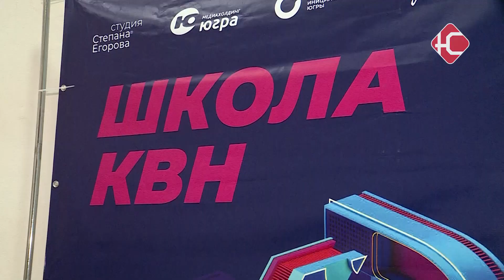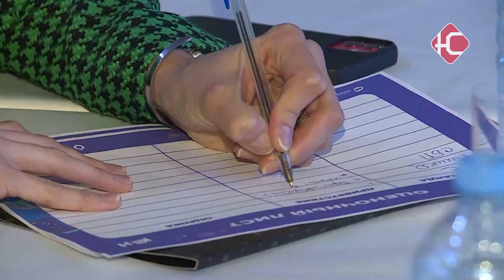Смех - лучшая награда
Прошли пятидневный интенсив. Участники "Школы КВН" завершили свое экспресс-обучение выступлением на итоговом отчетном концерте. За время проекта веселые и находчивые объединились в 13 полноценных команд, каждая из которых подготовила визитку-приветствие. Выступления по достоинству оценили не только члены жюри, но и зрители. Репортаж Марии Пейль

За время проекта КВНщики-любители получили немало знаний, которые пригодились в подготовке визиток. А опытные наставники из команды "Северяне" Высшей Лиги им в этом помогли. Но ученикам "Школы КВН" предстояло сдать своеобразный экзамен - проверить свои шутки на зрителях. "Вообще, на самом деле, пока ты шутку не проверишь на зрителе, ты не можешь сказать, смешно это или нет. Мы как редакторы просто рекомендательного характера редактуру производим. Говорим, что, скорее всего, это не зайдет, но, если нравится, проверяйте". "Ну так что, про что шутить-то будем?" "Давайте про Нефтеюганск, его часто сравнивают с Африкой". "Да, у нас тут тоже проблемы с водой". "Давайте про что-нибудь другое". Так как проект был реализован в Нефтеюганске без шуток про любимый город и север, конечно же, не обошлось. Участники составили друг другу серьезную конкуренцию, отшучиваясь на злободневные темы, но боролись они вовсе не за звание победителя. "Конкуренция меня не волнует, так как мы играем не ради победы, а лишь ради того, чтобы народ действительно рассмешить. Как при реальном КВНе. Ну, не победим, так не победим. Главное, чтобы всем было весело. Это самое главное". Для истинного КВНщика главная награда - это смех зрителей. Ребята получали удовольствие от собственных выступлений и сумели оторваться по полной. "А это была команда КВН "Скулы"!" "Я заряжена на шикарное выступление. И мне все понравилось. Мы набрали очень много опыта от очень хороших учителей, которые нам передали все свои знания и, соответственно, помогали нам в написании наших номеров. И мы готовы взорвать сегодня эту сцену". "Будем удивлять бомбическими шуточками, разрывными. Я думаю, что всем понравится. Мы очень старались. Был опыт игры в КВН еще в школе, очень-очень давно. Захотелось тряхнуть стариной уже в роли учителя". Участие в проекте приняли не только школьники и студенты, но и местные учителя. Некоторые из них - достаточно опытные КВНщики. Яркий пример - педагоги школы №8, которые совсем недавно выступали на окружном КВНе. "Когда жена в семье учитель, это накладывает определенные обстоятельства". "Никто не встает. Звонок для учителя". "Сегодня, смотря выступления, мы пришли в такой восторг от того, что в нашем городе огромное количество школьников таких талантливых. Каждый с определенным каким-то интересным образом. Харизма такая у всех хорошая. Мы очень гордимся ребятами, на самом деле. И приятно, что у нас такой замечательный потенциал у детей". По итогам концерта члены жюри выбрали команды, которым представится возможность проявить себя на более высоком уровне. В их числе оказалась и команда педагогов "Люди из учительской", которую лично пригласил Денис Штейнер, директор Северной Лиги КВН. "А это Александра Сергеевна, учитель биологии". "О, а я то думаю, куда мой скелет делся из кабинета". Попробовать свои силы на игре в Ханты-Мансийске отправятся 4 лучшие команды проекта. И, возможно, со временем КВН для них станет чем-то большим, чем просто увлечением.